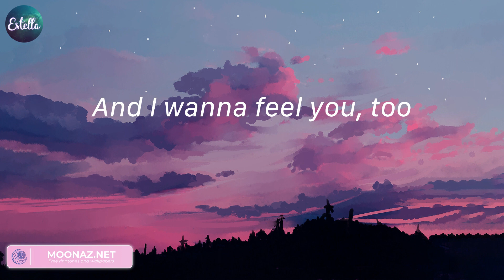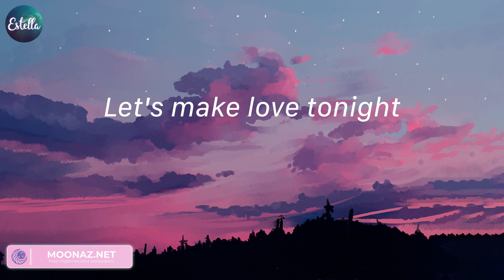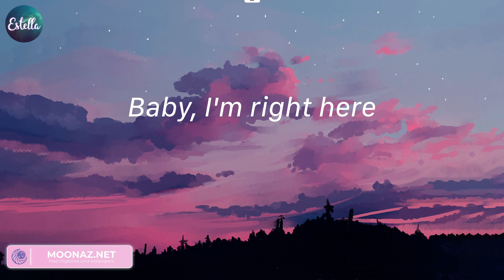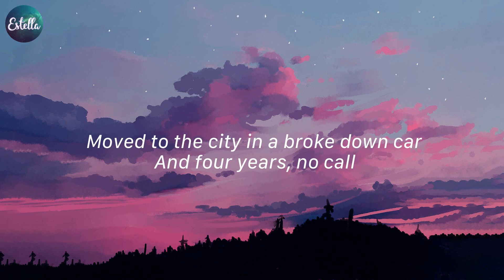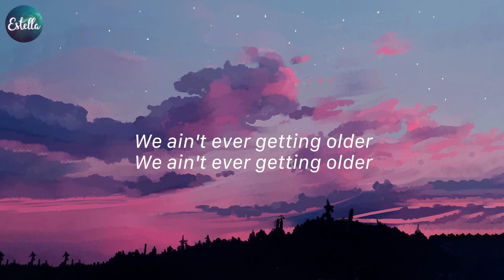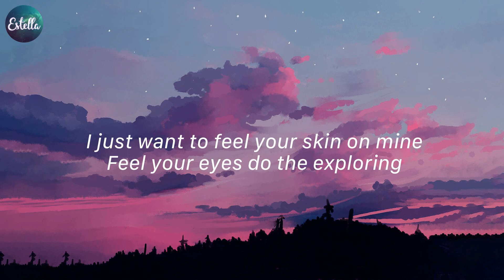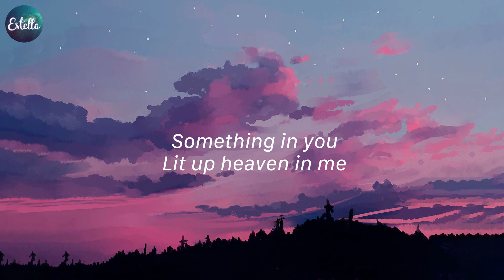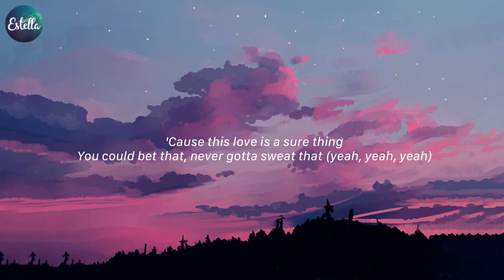Dusk Till Dawn - ZAYN, Closer - The Chainsmokers,... (Lyrics)